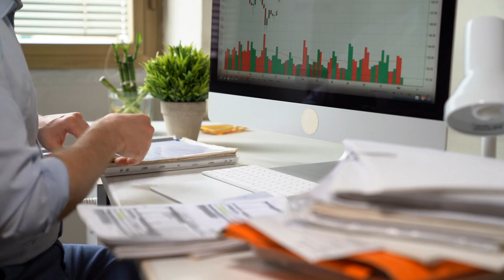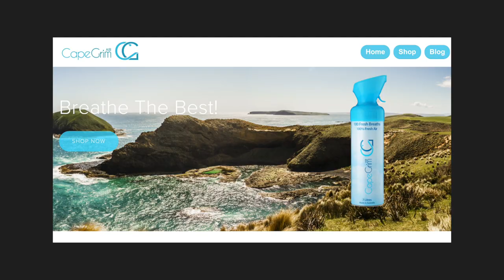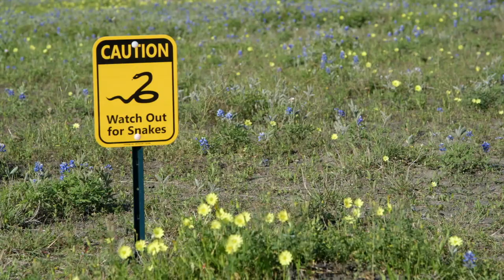10 Reasons Why Australia Is The Best Country In The World